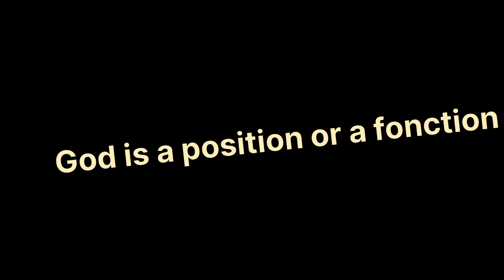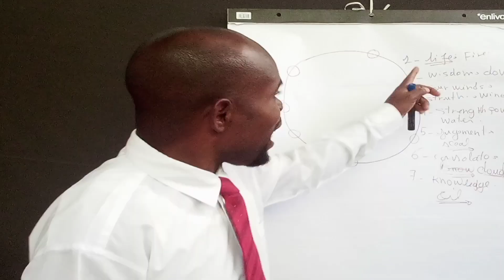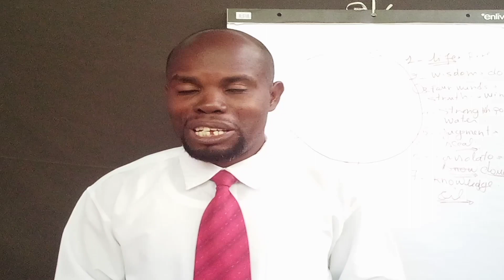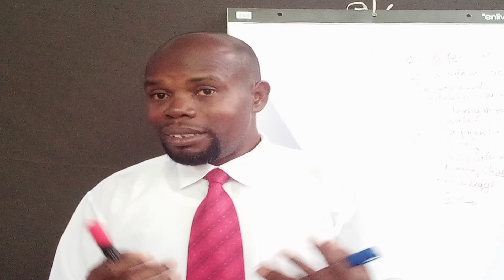The Revelations of the end time /the kingdom of God, the father, the Son and the Holy spirit!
My beloved in the Lord Jesus Christ, that the peace of God be with you! we are living in the last dispensation, God is seeking his image in every human being in order to save their soul for the end is approaching! it writen in Matthew 24:14
the  gospel of the kingdom will be preached in the whole world as a testimony to all nations, and then the end will come
 make yourself an employee for the kingdom of God by sharing this message, liking and subscribi g to our channel! may God bless you in Jesus'name! Amen!